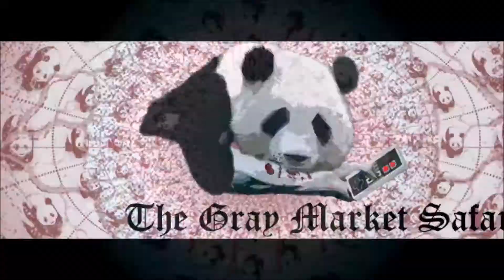Corn Buster - The Gray Market Safari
Globey has a gambling problem. And whatever the fuck else is going on with this game. Chris eventually gets to his Rascal Scooter story.